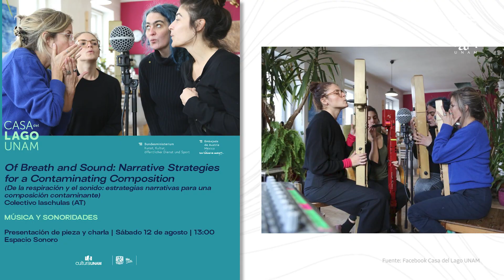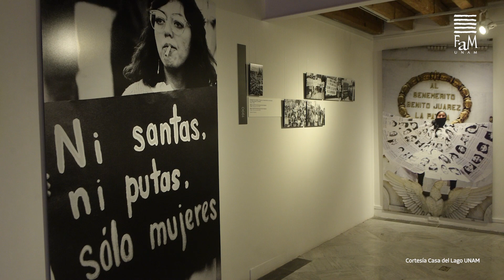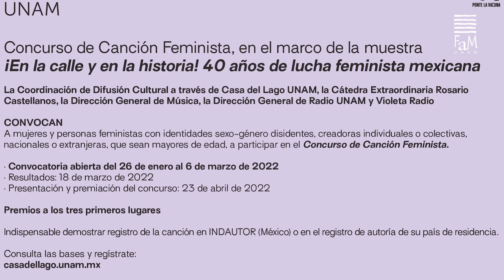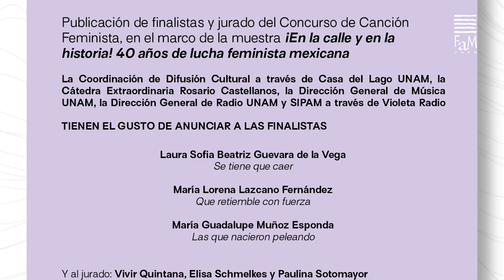Cápsula: Concurso de Canción Feminista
✨ Les compartimos esta cápsula que se presentó durante la sesión 7 del 2023 del Seminario Permanente de Música y Género de la FaM. En esta cápsula Georgina Hugues Montaño nos habla del Concurso de Canción Feminista organizado por Casa del Lago UNAM.